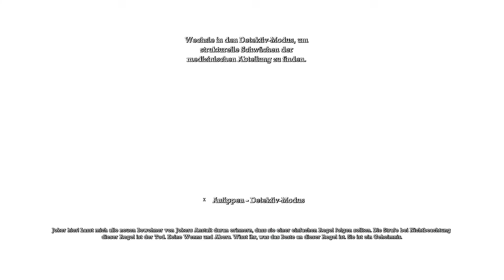Let's Play Batman: Arkham Asylum - [Irrenhaus]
Action Game von Square Enix ▬ Eidos ▬ Time Warner -2009-

→LETS BATS Batman: Arkham Asylum←
Worgi macht ein Irrenhaus unsicher!

Gefallen gefunden? Du möchstest das Spiel auch gerne selbst Spielen, dann kauf es dir doch bitte und unterstütze damit die Entwickler!